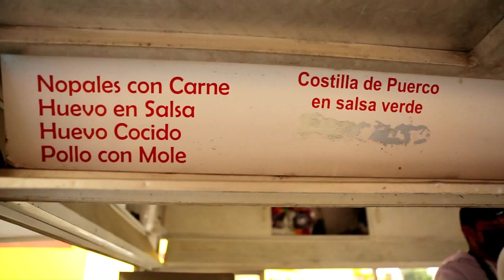"One Bite Tacos Tijuana": Tacos Varios Tigre Toño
Chef Betancourt tried a delicious chicharrón taco in red sauce and another chile relleno taco